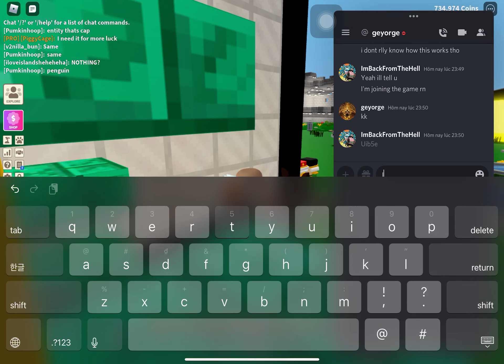Buying wizard egg